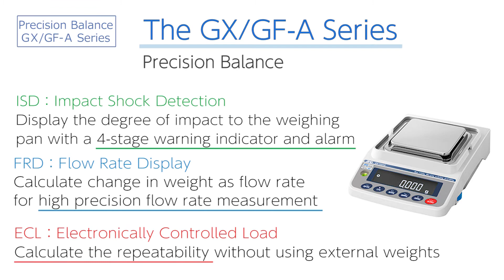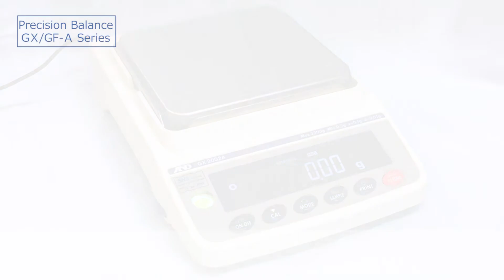GX-A/GF-A Series Multi-Functional Precision Balance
GX-A/GF-A Series Electronic Balance